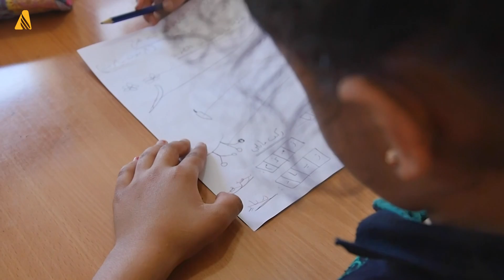Acciones de solidaridad en Beirut, Líbano l Noticias mundiales adventistas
En este video de noticias mundiales adventistas, vea como un vuelo humanitario de Eslovaquia llevó alimentos donados por ADRA a Beirut, luego de las explosiones en ese lugar.